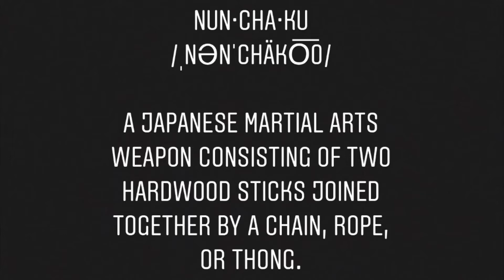HOW TO FIGHT W/ NUNCHUCKS | NUNCHAKU